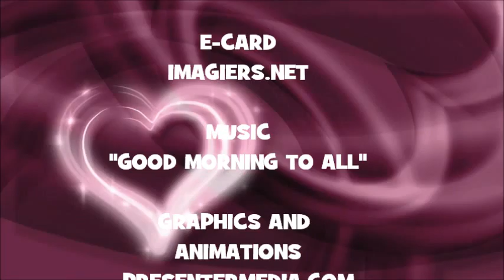¡FELIZ CUMPLEAÑOS TATSUYA!